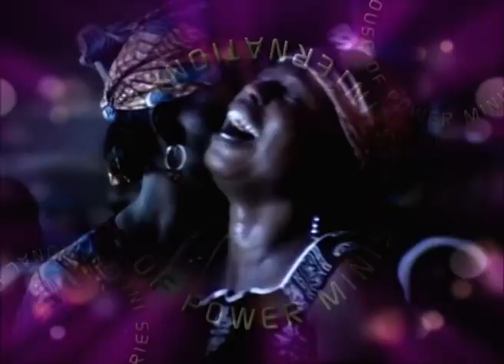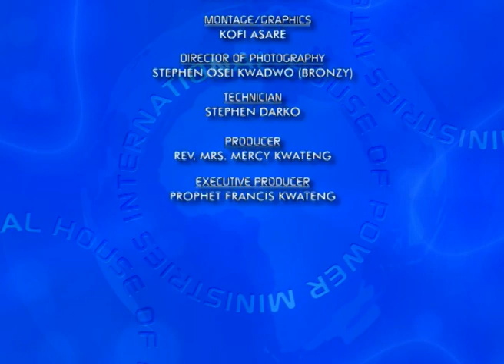A RIGHTEOUS SOUL -- 28TH SEPTEMBER 2017, Prophet Francis Kwateng